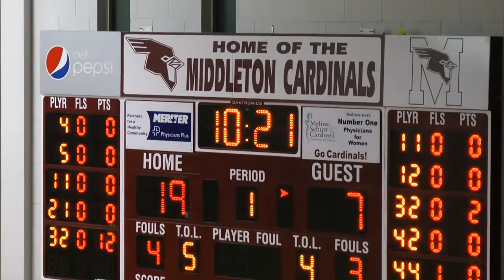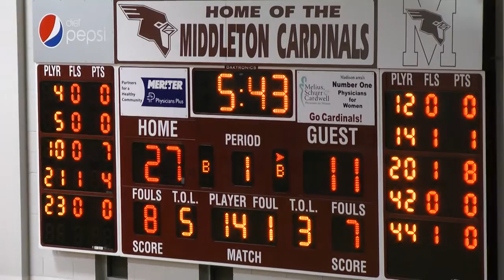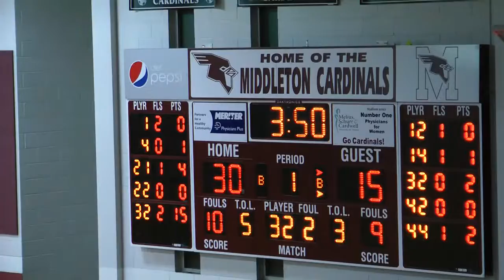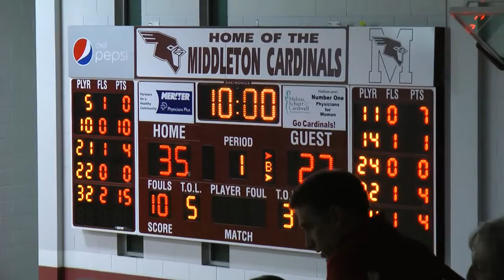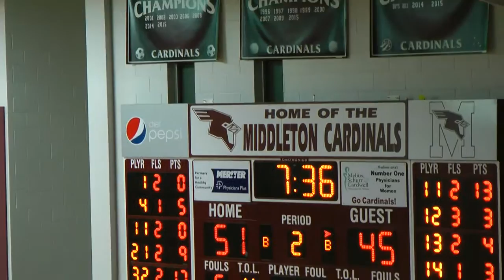Sun Prairie vs Middleton 12/17/16